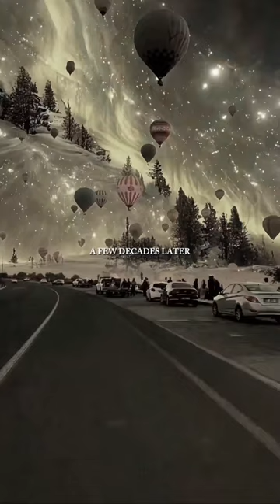If It’s not going to matter is 5 years then …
‼️Eazie's Socials‼️